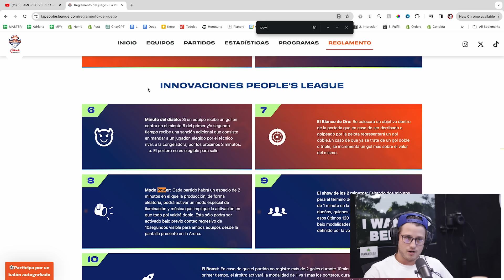ANALIZANDO EL ARBITRAJE PARA AMOR FC EN LA PEOPLES LEAGUE